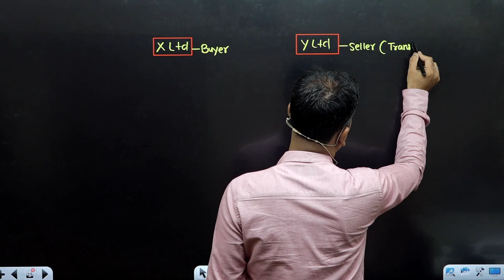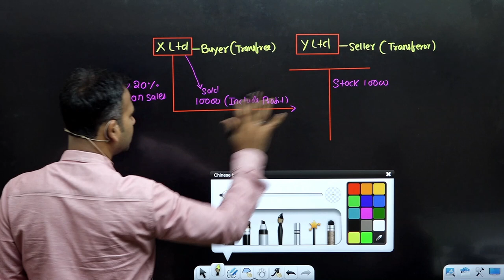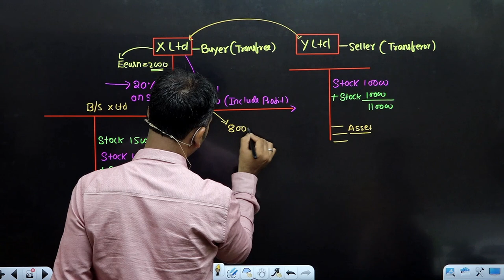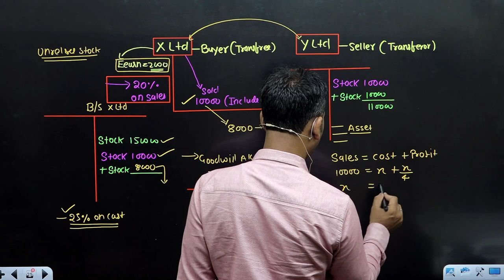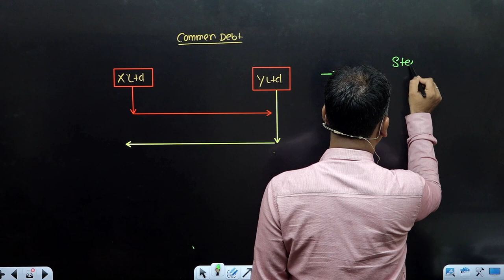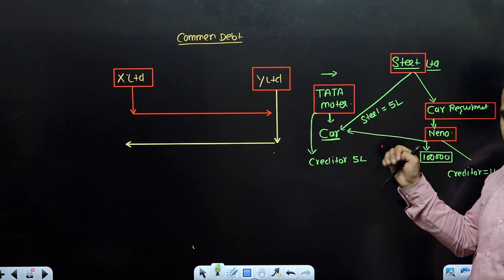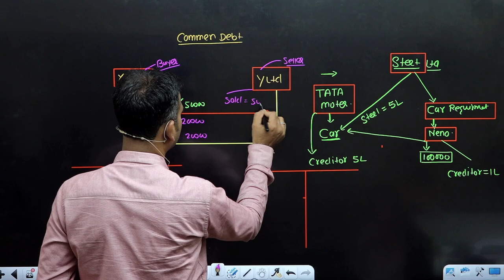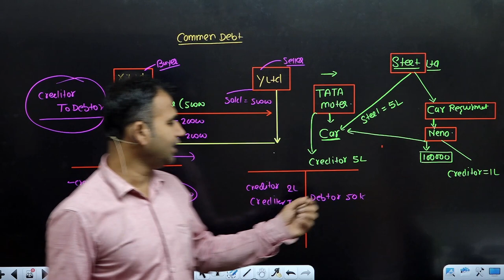Stock, unrealised stock and common debt | Amalgamation | part 9 | corporate account | By Anuj sir